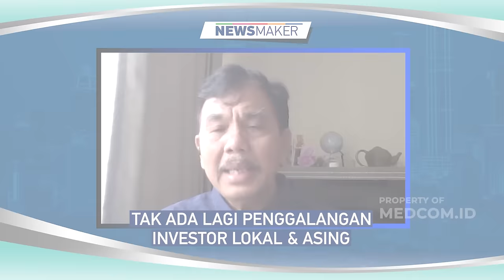DETIK-DETIK PINDAH IBU KOTA, JOKOWI TEMUI MBZ LAGI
Pekan lalu, Presiden Joko Widodo kembali bertandang ke Uni Emirat Arab (UEA) menemui Presiden Mohammed Bin Zayed Al Nahyan (BZ) di Abu Dhabi. Salah satu pon penting pertemuan Presiden Jokowi dengan Pangeran MBZ adalah investasi di IKN. Detik-detik jelang rencana berkantor di IKN Juli ini, Presiden Jokowi ingin memastikan IKN mendapatkan investasi besar dari UEA. Sepulang dari UEA, giliran Kepala Staf Kepresidenan, atau KSP, Moeldoko, menjadi newsmaker, setelah menyatakan, KSP telah mengirim Memo ke Menteri Sekretaris Negara, agar mempercepat Keppres pindah Ibukota, dari Jakarta ke IKN di Kalimantan Timur. Maksud Moeldoko adalah, agar Presiden bisa berkantor di IKN secepatnya, , melantik Presiden terpilih Prabowo Subianto dan Wakil Presiden terpilih Gibran Rakabuming di IKN, sehingga kendali pemerintahan secepatnya bisa langsung dilakukan dari IKN. Menjadi pertanyaan publik, mengapa Kepala KSP Moeldoko sampai harus berkirim Memo ke Menseseg, apakah Kepala KSP berkirim Memo ke Setkab atas sepengatahuan Presiden, dan apakah KSP punya jalur koordinasi dengan Mensesneg? Analisis kejadian ini akan kita kupas bersama Pendiri Sabang Mereuke Circle, Syahganda Nainggolan. Selamat Sore